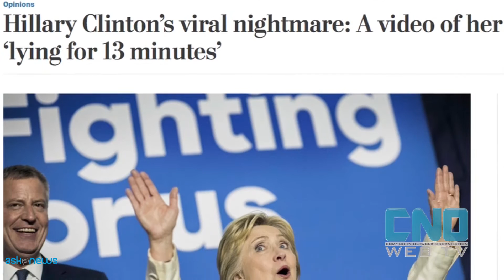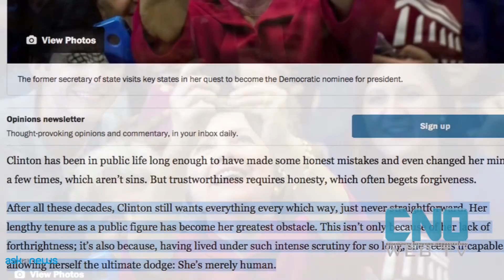Video virale contro Hillary Clinton: tutte le bugie in 13 minuti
Il no ai matrimoni gay diventato un sì nel corso degli anni, lo scandalo delle mail private, la sua posizione sull'accordo di libero scambio "Nafta" e Wall Street: questo video di 13 minuti mette una in fila all'altra tutte le contraddizioni di Hillary Clinton, in corsa alle primarie democratiche per le elezioni presidenziali.